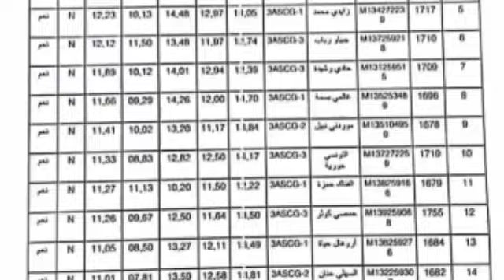✅ نتائج الثالثة إعدادي 2022لائحة الناجحين و الناجحات في السنة الثالثة إعدادي▪️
✅ نتائج الثالثة إعدادي 2022

لائحة الناجحين و الناجحات في السنة الثالثة إعدادي

▪️ ثانوية النصر الإعدادية

▪️مديرية سيدي بنور

▫️جهة الدار البيضاء سطات

▪️ ثانوية سيدي الحضري الإعدادية

▪️سوق السبت مديرية الفقيه بن صالح

▪️ الثانوية الإعدادية ابن سينا

▪️المديرية الإقليمية الرشيدية

▫️جهة درعة تافيلالت

بافي الجهات و المدن هنا بعد قليل 🥀

▪️ الثانوية الإعدادية علي بن الجيلالي الوهابي
▪️جماعة فضلات إقليم بنسليمان

▪️ الثانوية التأهيلية مولاي رشيد
▪️جماعة أگلموس إقليم خنيفرة
▫️جهة بني ملال خنيفرة

▪️ الثانوية الإعدادية الإمام الجزولي
▪️مقاطعة الحي الحسني

▪️ الثانوية الإعدادية أمنة بنت وهب
▪️مديرية سيدي البرنوصي